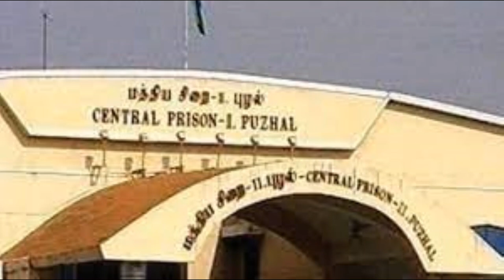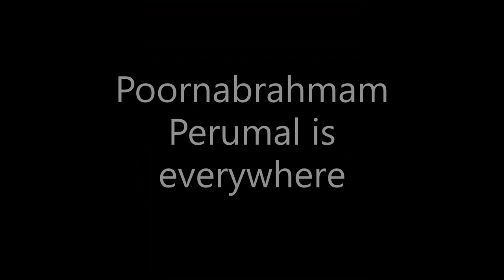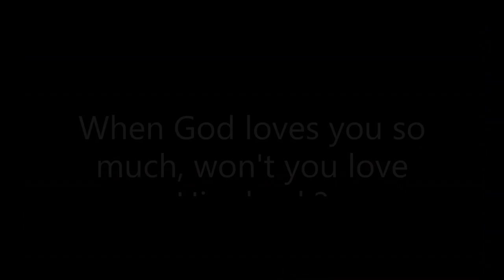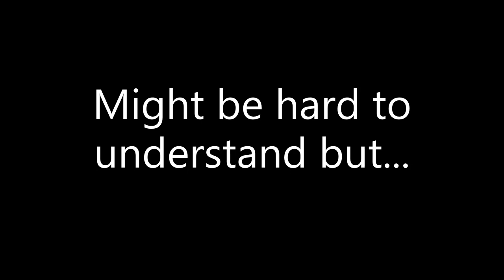Siva Shankar Baba | Poornabrahmam and the Pride of Puzhal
Puzhalin Pugazh mattrum Chengalpattu-in Chithirai Thiruvizha